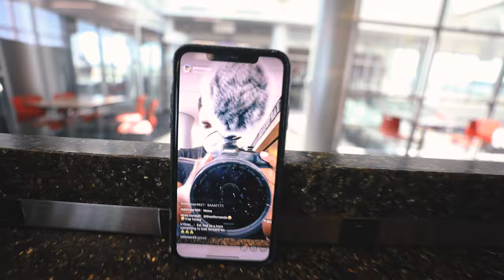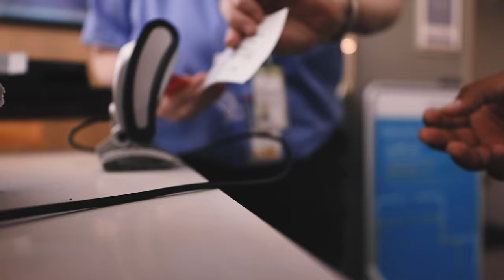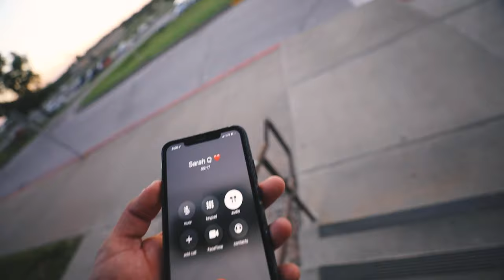I Can't Believe This Happened..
Shannon came in clutch with that salad tho...